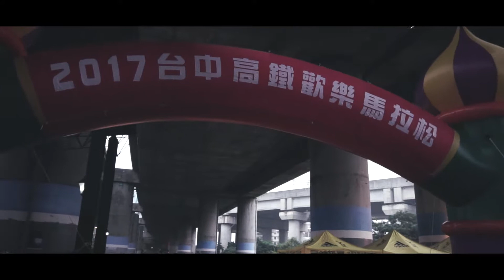2017台中高鐵歡樂馬拉松賽紀錄版，動態錄影：幸福捕手婚禮攝影工作團隊/田中馬拉松拍攝團隊/馬拉松前導ＣＦ拍攝團隊/run style完全執行團隊 /鹿港馬拉松拍攝團隊/361°馬拉松拍攝團隊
已連續四年拍攝田中馬拉松
戀戀二水跑水馬拉松拍攝
田溪水超馬一騎跑拍攝
鹿港馬拉松拍攝
361°東海路跑賽拍攝
最專業最有經驗的馬拉松拍攝團隊
是您可以信賴的

幸福捕手婚禮攝影工作團隊/馬拉松拍攝團隊/活動拍攝團隊/商業拍攝團隊/商業錄影拍攝團隊/音響工程團隊/婚禮活動佈置團隊/婚禮平面動態錄影團隊/活動企劃統籌團隊/馬拉松企劃統籌團隊/ 寶寶寫真側錄/ 馬拉松前導CF形象廣告拍攝團隊/形象廣告拍攝團隊/商業影片拍攝團隊/婚攝婚錄小藍/快剪快播ＳＤＥ錄影團隊/三機以上婚禮錄影/幸福捕手婚攝小藍/台中婚錄/台中推薦婚錄/電影式婚禮錄影/愛情mv拍攝團隊/400場以上婚禮錄影團隊/台中攝影工作室/求婚記錄/求婚多機錄影/星月天空專屬求婚拍攝團隊/rrun style完全執行團隊/甜果創意整合/田中馬拉松拍攝團隊/二水馬拉松拍攝團隊/鹿港馬拉松拍攝團隊/二鹿馬拉松拍攝團隊/361º東海路跑賽拍攝團隊/百場馬拉松動態拍攝團隊/財政部發票盃拍攝團隊/361º賽事紀錄拍攝團隊/2017田中馬拉松前導ＣＦ拍攝團隊/地球日路跑拍攝團隊/Woodance沐風創藝舞集專屬拍攝團隊/田中520/台灣米倉田中馬拉松拍攝團隊/高雄馬拉松拍攝團隊/田中，二水，鹿港馬拉松拍攝團隊/2017鹿港馬拉松拍攝團隊/台中花博馬拉松拍攝團隊/運動i台灣/田溪水超馬一騎跑拍攝團隊/台灣米倉田中馬拉松主題曲/美利達明道大學限時繞圈賽/扶輪盃超馬接力賽/tst台灣鐵人三項暨鐵人二項錦標賽台中站拍攝團隊/2017風景區志工聯誼大會拍攝團隊/東展運動用品有限公司專屬拍攝團隊/田中馬拉松拍攝團隊/澎湖馬拉松前導ＣＦ拍攝團隊/澎湖馬拉松微電影拍攝團隊/澎湖馬拉松拍攝團隊/太平枇杷節拍攝團隊/幼兒園形象影片ＣＦ拍攝團隊/2017雲林縣東勢半程馬拉松拍攝團隊/2017中信兄弟＆Tokuyo Running Go路跑活動拍攝團隊/花海饗宴西湖馬拉松拍攝團隊/臺中國際踩舞祭拍攝團隊/Snoopy Run Taiwan史努比路跑拍攝團隊/中山職醫科宣導片拍攝團隊/穿木躦鯪鯪南屯老街踩木屐活動拍攝團隊/萬人愛笑創金氏紀​​錄拍攝團隊/食觀天下婚宴會館拍攝團隊/全國麗園婚宴會館拍攝團隊/茶香水舍商業簡介拍攝團隊/微甜森林體驗活動拍攝團隊/馥漫花園麵包尾牙拍攝團隊/FILA COOL RUN酷樂路跑拍攝團隊/甜蜜路跑拍攝團隊/2018台灣米倉田中馬拉松拍攝團隊/戀戀二水 跑水馬拉松拍攝團隊/田中馬拉松團隊/田中馬拉松拍攝團隊/田中馬拉松多機錄影拍攝團隊/田中踩街嘉年華/就是愛水水二水跑水馬拉松拍攝團隊/田中央傳來加油聲/361º多機錄影空拍攝影拍攝團隊/2017澎湖國際海灣馬拉松拍攝團隊/全省婚攝婚錄推薦/單車三鐵馬拉松拍攝團隊/台中婚攝推薦/台中婚錄推薦/彰化婚攝推薦/400場以上婚攝婚錄以上拍攝團隊/100場以上馬拉松拍攝團隊/馬拉松形象廣告拍攝團隊/馬拉松前導CF拍攝團隊/最有經驗的馬拉松拍攝團隊/婚禮攝影 /婚禮錄影 /台中攝影工作室 /動態婚紗 /婚禮動態微電影 /幸福捕手婚禮攝影工作團隊 /2017田中馬拉松快剪快播精華版/空拍攝影  /任賢齊代言2017田中馬拉松/runstyle完全執行團隊 /田中鎮觀光發展協會/舒康運動協會   /相信有天使喜樂協會十周年慈善晚會多拍錄影拍攝團隊/馬拉松拍攝團隊新聞報導/鹿秀社大書送希望夜跑/雲林半程馬拉松－熊熊兔兔麻吉Go拍攝團隊/阿草跑出路〜田溪水超馬一騎跑拍攝團隊/苗栗星光半程馬拉松拍攝團隊/台東馬拉松拍攝團隊/台東馬拉松前導CF拍攝團隊/台中國際身障桌球公開賽快剪快播/台中國際身障桌球公開賽拍攝團隊/台中國際身障桌球公開賽前導ＣＦ拍攝團隊/南投星月天空求婚/南投星月天空求婚專屬拍攝團隊/南投星月天空求婚拍攝團隊/音樂mv動態拍攝團隊/2017鹿秀社大書送希望夜跑穿街走巷夜尋鹿港馬拉松拍攝團隊/富岡巴沙哇力部落豐年祭拍攝團隊/苗栗山城星光馬拉松拍攝團隊/ZEPRO 健康城市 活力路跑－嘉義場拍攝團隊/這個馬拉松，紅到仼賢齊免費代言/斗棒超級馬拉松＆斗六歡樂有氧派對/2017 臺灣馬拉松/澎湖國際海灣馬拉松拍攝團隊/2017田溪水超馬一騎跑拍攝團隊/2017臺中清水海洋溜冰及路跑嘉年華拍攝團隊/2017苗栗星光半程馬拉松拍攝團隊/柯孟杰粉絲團拍攝團隊/mazda大會師拍攝團隊/新竹漁池婚宴會館拍攝團隊/F. lu ICE 芙露愛思形象影片拍攝團隊/苗栗山城星光馬拉松拍攝團隊/樂樂書屋拍攝團隊/北港親子路跑拍攝團隊/2018南投中興萬人健行拍攝團隊